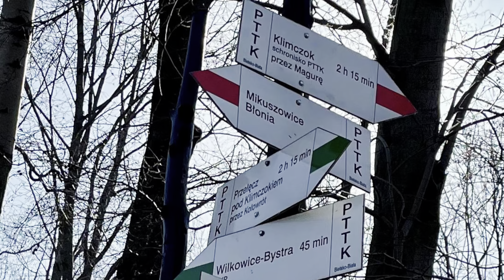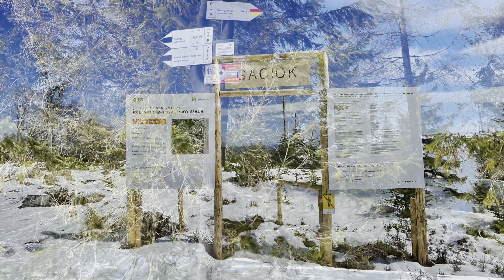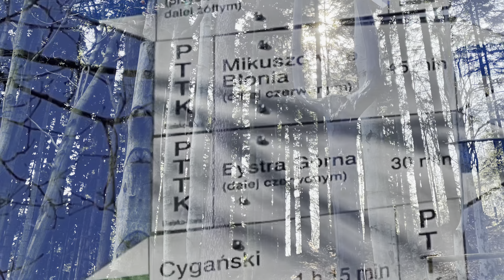Bystra, Klimczok, Szyndzielnia z kciukiEM w 4k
Szlak pieszy z Bystra przez Klimczok - Szyndzielnia - # KoziaGóra - Bystra. Trasa w tej części Beskidu Śląskiego poprowadzona przez ParkKrajobrazowyBeskiduŚląskiego obfituje w widoki m.in. na BeskidŻywiecki z odkrytymi szczytami Diablak i Pilsko oraz przede wszystkim na Tatry. Szlaków poprowadzonych jest wiele więc można wybierać alternatywy co stwarza możliwość ominięcia najbardziej uczęszczanych szlaków przez turystów. Szczególnie polecamy szlak niebieski na Klimczok i następnie zielony z Szyndzielni do Bystrej. Ponadto trzy schroniska zlokalizowane na zaprezentowanej trasie oferują szeroki wachlarz kulinarny - co jest szczególnie ważne przy długich wyprawach.